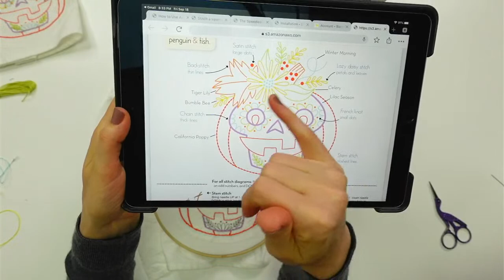Halloween Embroidery of the month stitch-along - vid 5 - Live with Alyssa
Stitching the Penguin & Fish embroidery-of-the-months. A cute skully pumpkin, and batty bat.

Patterns and bundles available here (available this month only):
Batty Bat and Sugar Skull-'O-Lantern embroidery-of-the-month: